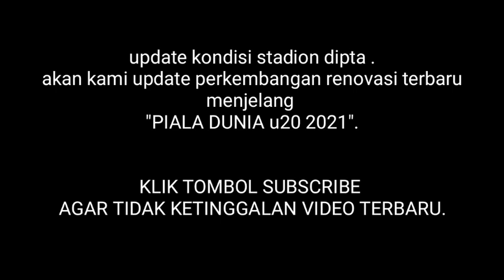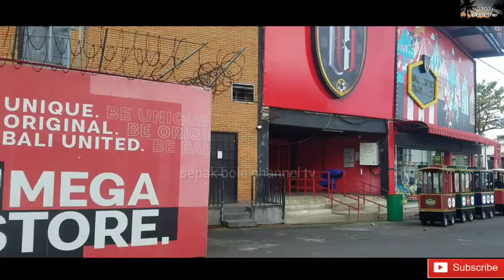Update kondisi terbaru stadion kapten dipta gianyar jelang di renovasi piala dunia u20 2021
Stadion dipta september 2020